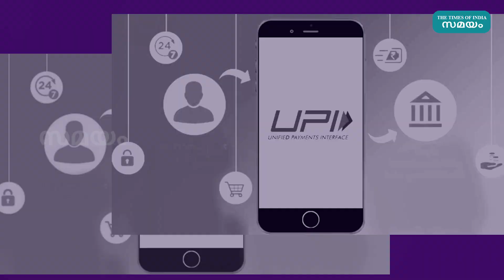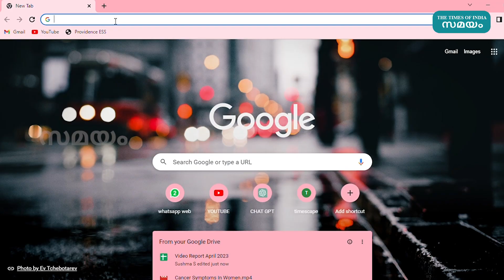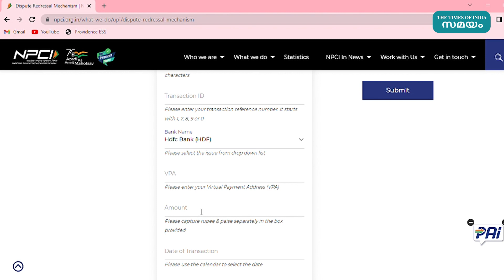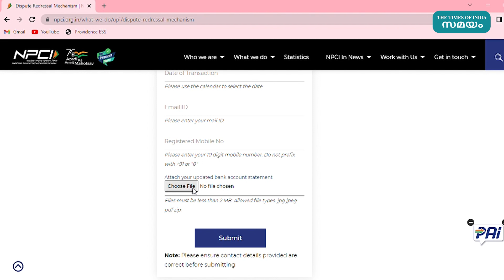യുപിഐ ആപ്പുകളിൽ പണം അയച്ചു മാറിപോയാൽ ഇങ്ങനെ ചെയ്യാം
ഇന്നത്തെ കാലത്തു ഒട്ടുമിക്ക ചെറിയ പണമിടപാടുകളും യുപിഐ ആപ്പുകൾ വഴിയാണ് നടക്കുന്നത്. ഇങ്ങനെ പണമിടപാട് നടത്തുമ്പോൾ പണമയക്കണ്ട ആള് മാറിപോയാൽ നഷ്ടപെട്ട പണം തിരികെ ലഭിക്കാൻ ചില വഴികളുണ്ട് . അവ എന്തൊക്കെയെന്ന് നോക്കാം.